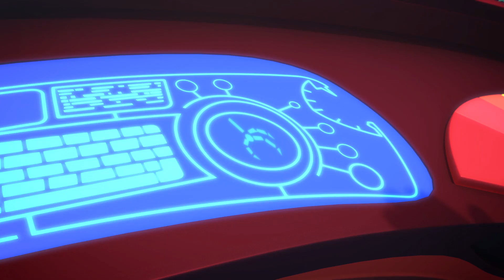Pidżamersi | Wielki występ Kotboy’a | PJ Masks po Polsku